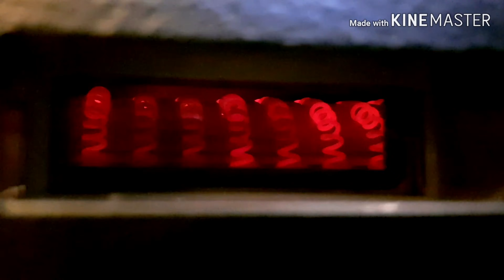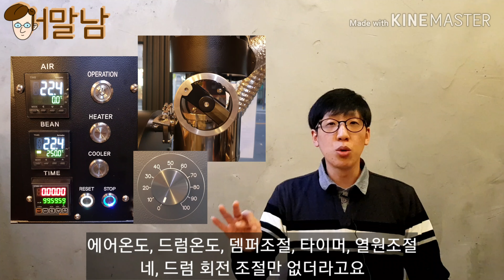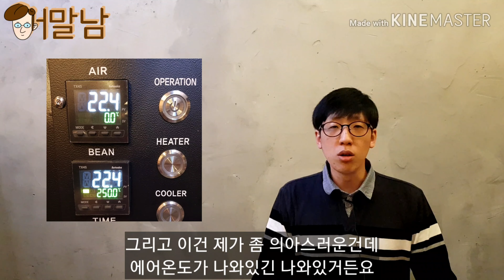부자로스터B1.0 최신버전! 리뷰입니다 !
저의 첫 로스터기인 부자로스터B1.0을 소개합니다!
객관적으로 평가해봤고요.
구매 하실 때 도움이 되었으면 합니다 !
추가로 간략하게 제 선생님께 보내는 선전포고도 있습니다 ~~
카    페 : 서울특별시 성북구 장월로 136, 2층 별콩다방